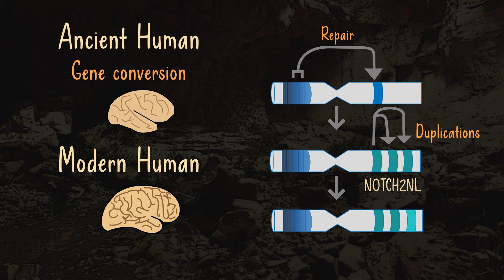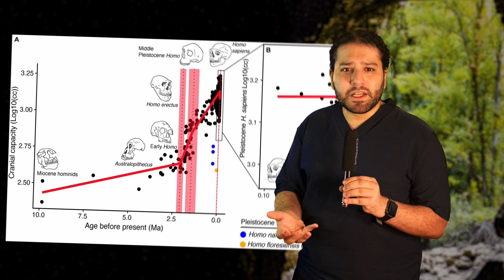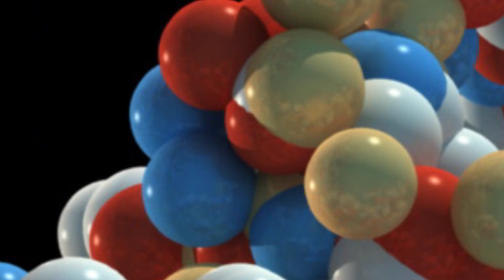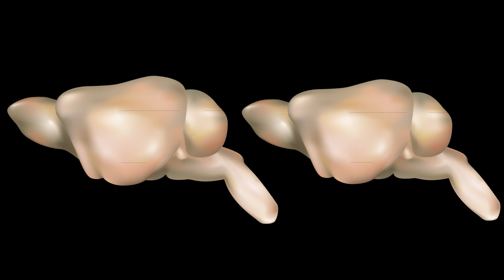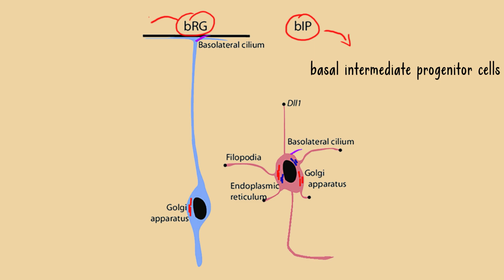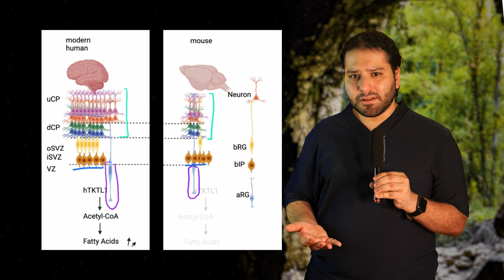The Mutation That Allowed Humans To Outsmart Neanderthals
Were ancient humans smarter than the Neanderthals?

That's the question I try to answer in this video... by telling the story of a tiny genetic mutation in the TKTL1 gene - a single amino acid change - that gave ancient humans an edge in intelligence over Neanderthals.

Hope you guys enjoy this video and find it as interesting as I did!